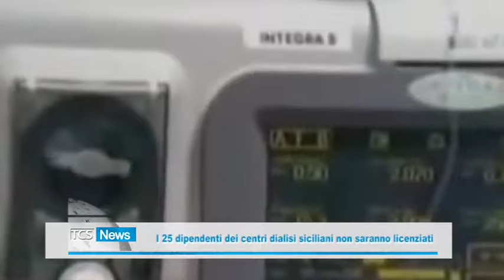I 25 dipendenti dei centri dialisi siciliani non saranno licenziati